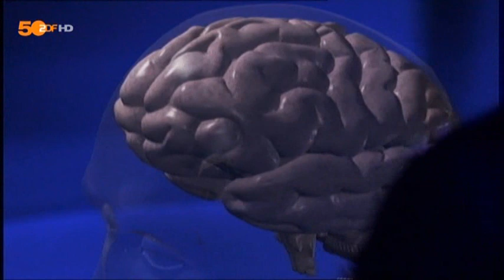Vorstellung Life Kinetik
Felix Neureuther stellt Life Kinetik vor